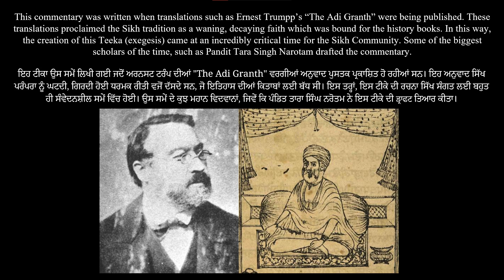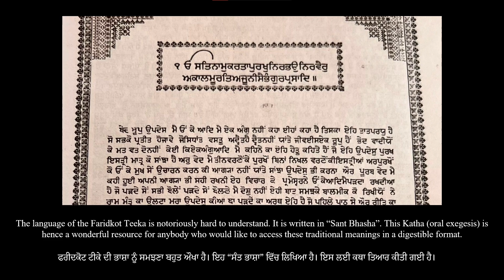Raag Malar - Fardikot Teeka Full Katha SGGS Ji - Bhai Seva Singh Ji Nanaksar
The Faridkot Teeka is the very first complete exegesis of the Guru Granth Sahib ever created. The commentary was started in 1877 by multiple Gianis (scholars) from a wide range of backgrounds, particularly the Nirmala and Giani (Bunga) lineages.

This commentary was written when translations such as Ernest Trumpp’s “The Adi Granth” were being published. These translations proclaimed the Sikh tradition as a waning, decaying faith which was bound for the history books. In this way, the creation of this Teeka (exegesis) came at an incredibly critical time for the Sikh Community. Some of the biggest scholars of the time, such as Pandit Tara Singh Narotam drafted the commentary.

Raja Bikram Singh of Faridkot commissioned the Teeka. The Amritsar Singh Sabha also had a hand in the project. The first draft was prepared primarily by Giani Badan Singh in 1883. Giani Badan Singh relayed many of the Uthankas (contexts) for shabads in the Guru Granth Sahib. It was then revised by a committee of Sikh Scholars with Mahant Sumer Singh, Head Granthi of Patna Sahib presiding.

The language of the Faridkot Teeka is notoriously hard to understand. It is written in “Sant Bhasha”. This Katha (oral exegesis) is hence a wonderful resource for anybody who would like to access these traditional meanings in a digestible format.

“ਫਰੀਦਕੋਟ ਟੀਕਾ” ਗੁਰੂ ਗ੍ਰੰਥ ਸਾਹਿਬ ਜੀ ਦਾ ਸਭ ਤੋਂ ਪਹਿਲਾ ਸੰਪੂਰਨ ਟੀਕਾ (ਵਿਆਖਿਆ) ਹੈ। ਇਸ ਦੀ ਸ਼ਰਾਹ ੧੮੭੭ ਵਿੱਚ ਕਈ ਗਿਆਨੀਆਂ (ਵਿਦਵਾਨਾਂ), ਖਾਸ ਕਰਕੇ ਨਿਰਮਲੇ ਅਤੇ ਗਿਆਨੀ (ਬੁੰਗਾ) ਸੰਪਰਦਾਵਾਂ, ਵਲੋਂ ਸ਼ੁਰੂ ਕੀਤੀ ਗਈ ਸੀ।

ਇਹ ਟੀਕਾ ਉਸ ਸਮੇਂ ਲਿਖੀ ਗਈ ਜਦੋਂ ਅਰਨਸਟ ਟਰੰਪ ਦੀਆਂ "The Adi Granth" ਵਰਗੀਆਂ ਅਨੁਵਾਦ ਪੁਸਤਕ ਪ੍ਰਕਾਸ਼ਿਤ ਹੋ ਰਹੀਆਂ ਸਨ। ਇਹ ਅਨੁਵਾਦ ਸਿੱਖ ਪਰੰਪਰਾ ਨੂੰ ਘਟਦੀ, ਗਿਰਦੀ ਹੋਈ ਧਰਮਕ ਰੀਤੀ ਵਜੋਂ ਦੱਸਦੇ ਸਨ, ਜੋ ਇਤਿਹਾਸ ਦੀਆਂ ਕਿਤਾਬਾਂ ਲਈ ਬੱਧ ਸੀ। ਇਸ ਤਰ੍ਹਾਂ, ਇਸ ਟੀਕੇ ਦੀ ਰਚਨਾ ਸਿੱਖ ਸੰਗਤ ਲਈ ਬਹੁਤ ਹੀ ਸੰਵੇਦਨਸ਼ੀਲ ਸਮੇਂ ਵਿੱਚ ਹੋਈ। ਉਸ ਸਮੇਂ ਦੇ ਕੁਝ ਮਹਾਨ ਵਿਦਵਾਨਾਂ, ਜਿਵੇਂ ਕਿ ਪੰਡਿਤ ਤਾਰਾ ਸਿੰਘ ਨਰੋਤਮ ਨੇ ਇਸ ਟੀਕੇ ਦੀ ਡ੍ਰਾਫਟ ਤਿਆਰ ਕੀਤਾ।

ਫਰੀਦਕੋਟ ਦਾ ਰਾਜਾ ਬਿਕਰਮ ਸਿੰਘ ਨੇ ਟੀਕੇ ਦੀ ਜਾਂਚ ਕਰਵਾਈ ਸੀ। ਇਸ ਪਰਿਯੋਜਨਾ ਵਿੱਚ ਅੰਮ੍ਰਿਤਸਰ ਸਿੰਘ ਸਭਾ ਵੀ ਸ਼ਾਮਲ ਸੀ। ਪਹਿਲਾ ਡ੍ਰਾਫਟ ਮੁੱਖ ਤੌਰ 'ਤੇ ਗਿਆਨੀ ਬਦਨ ਸਿੰਘ ਨੇ ੧੮੮੩ ਵਿਚ ਤਿਆਰ ਕੀਤਾ। ਗਿਆਨੀ ਬਦਨ ਸਿੰਘ ਨੇ ਗੁਰੂ ਗ੍ਰੰਥ ਸਾਹਿਬ ਜੀ ਦੇ ਸ਼ਬਦਾਂ ਦੇ ਬਹੁਤ ਸਾਰੇ ਉਥਾਨਕੇ (ਪ੍ਰਸੰਗਾਂ) ਦਿੱਤੇ। ਇਸ ਨੂੰ ਫਿਰ ਸਿੱਖ ਵਿਦਵਾਨਾਂ ਦੀ ਕਮੇਟੀ ਦੁਆਰਾ ਸੋਧਿਆ, ਜਿਸ ਵਿੱਚ ਮਹੰਤ ਸੁਮੇਰ ਸਿੰਘ, ਪਟਨਾ ਸਾਹਿਬ ਦੇ ਮੁੱਖ ਗ੍ਰੰਥੀ, ਪ੍ਰਧਾਨ ਸੀ।

ਫਰੀਦਕੋਟ ਟੀਕੇ ਦੀ ਭਾਸ਼ਾ ਨੂੰ ਸਮਝਣਾ ਬਹੁਤ ਔਖਾ ਹੈ। ਇਹ “ਸੰਤ ਭਾਸ਼ਾ” ਵਿੱਚ ਲਿਖਿਆ ਹੈ। ਇਸ ਲਈ ਕਥਾ ਤਿਆਰ ਕੀਤੀ ਗਈ ਹੈ।